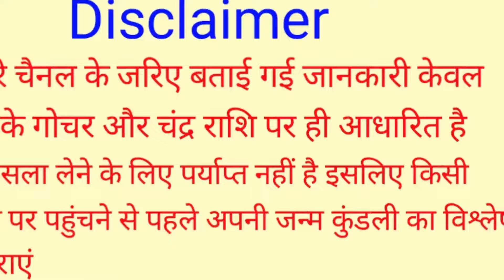K Name Rashifal 2025 |जानिए K नाम के लिए कैसा रहेगा 2025 |K अक्षर मिथुन राशि भविष्यवाणी 2025 से 2028